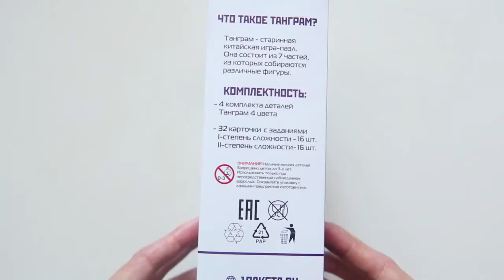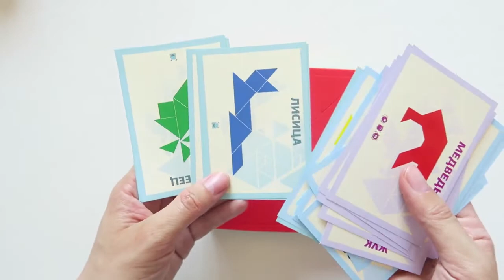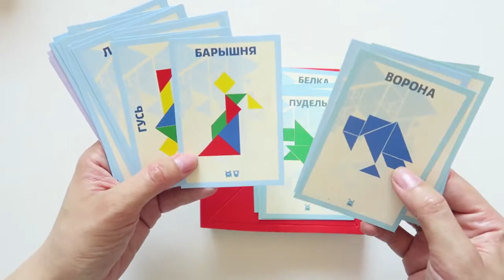Конструктор фигуры Танграм от компании Ракета Старинная китайская игра из 7 частей для развития